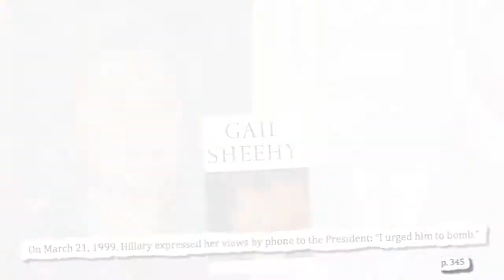Hillary 'Rotten' Clinton Is A Dangerous, Psychopathic Criminal | James Corbett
Hillary Rodham Clinton is a Wall Street-backed warmonger whose potential election as President of the United States this November poses an existential threat not just to Americans but to all of humanity.